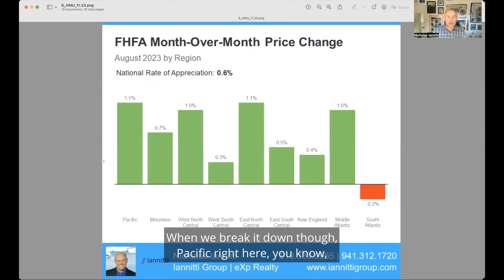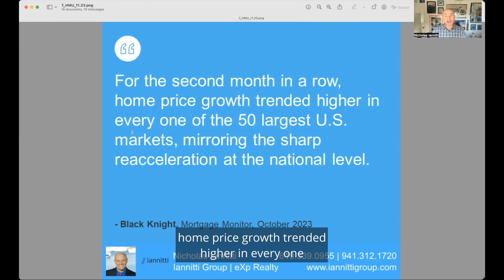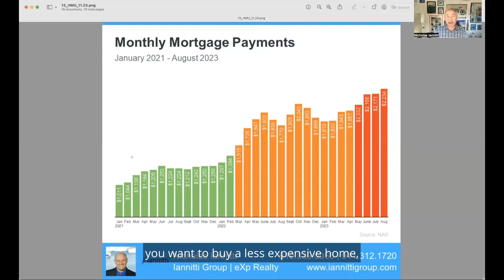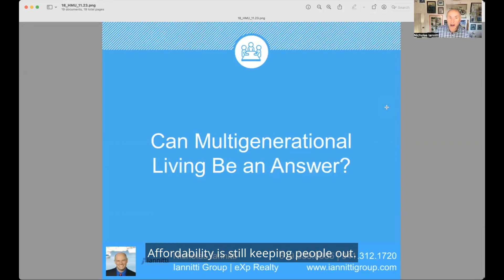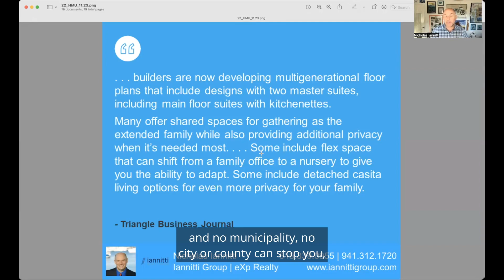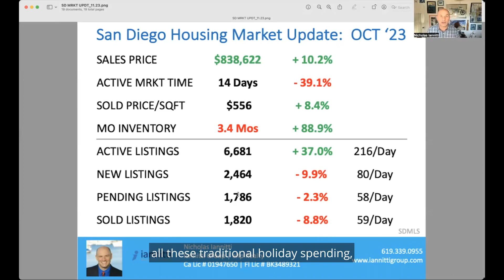San Diego Housing Market Update: Are Home Prices Re-Accelerating? [video]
00:00​​​​ - Intro
00:18 - Home Prices
01:12 - Future Home Prices
01:59 - Affordability
03:43 - Can Multigenerational Living be an Answer?
04:19 - Key Point
04:45 - San Diego Housing Market Data with Analysis
06:08 - Conclusion

Are you or anyone you know thinking about buying or selling a home?
Lower your stress + Avoid making mistakes

Jennifer & Nicholas Iannitti
Iannitti Realty Group

SAN DIEGO
CA DRE# 01947650 | 01967960
eXp Realty of California Inc. 01878277